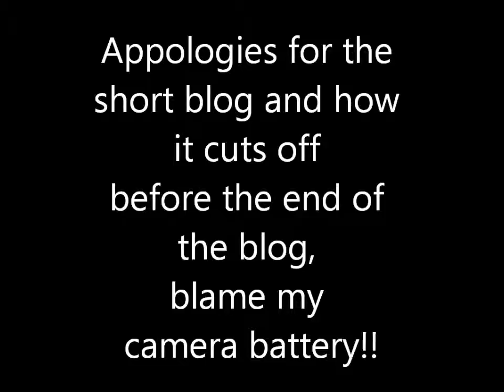Circus Blog Number 2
Here is Blog Number 2 MAY ALL YOUR DAYS BE CIRCUS DAYS!